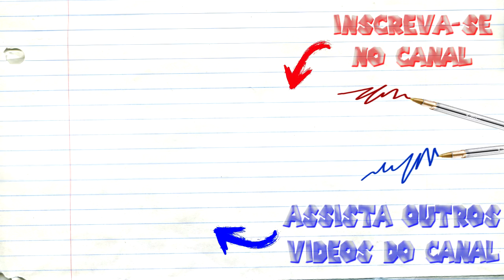REACT Rap do Overlord (Mago Supremo) Part. Takeru - DKZ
Rap do Overlord (Mago Supremo) Part. Takeru - DKZ